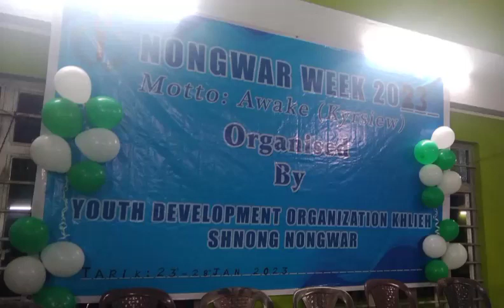1 February 2023(1)